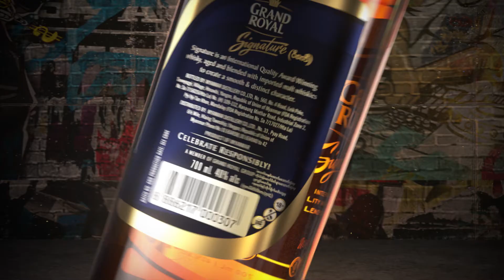ကွိုင် - LiL'Z & Like the Summer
Signature Crew တို့ မျှော်နေကြတဲ့ LiL’Z နဲ့ Like the Summer တို့ရဲ့ အမိုက်ဆုံးသီချင်းဖြစ်တဲ့ “ကွိုင်” ဆိုတဲ့ Music Video ကတော့ အားလုံးရဲ့ ရှေ့မှောက်ကို ရောက်ရှိလို့ လာခဲ့ပါပြီဗျာ. Grand Royal Signature Jam Session က ဘယ်လောက် Hype ဖြစ်ပြီး ဘယ်လို အမိုက်စား ဖန်တီးမှုတွေချပြထားလဲဆိုရင် သီချင်းလေးကိုသာ ရှိုးလိုက်တော့ဗျို့...🤩
ရင်ထဲက ထွက်လာတဲ့ အပျံစား Lyrics တွေအပြင် ထိမိတဲ့ သံစဉ်တွေက ထူးခြားဆန်းသစ်တဲ့ သီချင်းကောင်းတစ်ပုဒ်ကို မွေးဖွားပေးထားတာဖြစ်လို့ အားလုံးအကြိုက်တွေ့စေမှာပါ...😎